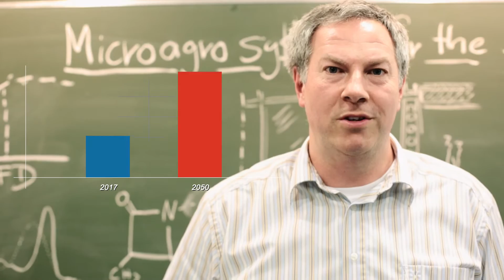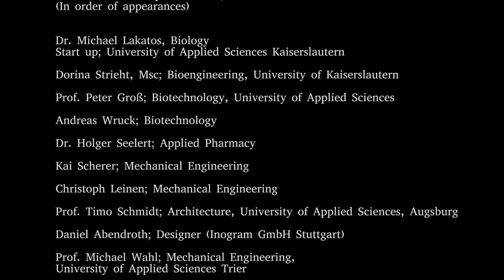Microalgae for the future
An emerging smart and efficient project for Micro -Agrosystems in urban areas.